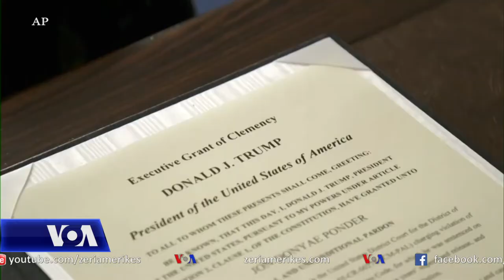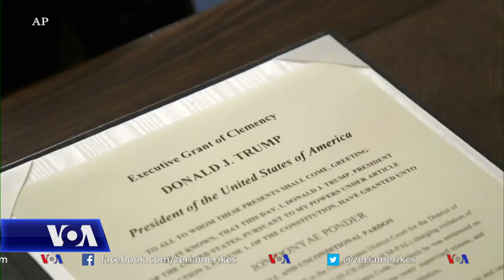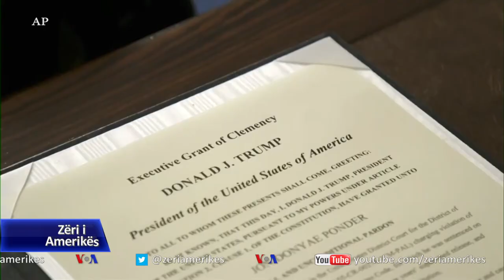Çfarë qëndron pas faljeve të presidentit Trump?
Presidenti Donald Trump po përdor fuqinë e tij të faljes për të shpëtuar aleatët personalë e politikë të tij, mes tyre një zyrtar të fushatës presidenciale të tij të vitit 2016, pjesë e të ashtuquajturit hetimi mbi Rusisë dhe ish-kontraktorë të qeverisë, dënuar për një masakër të vitit 2007 në Bagdad.